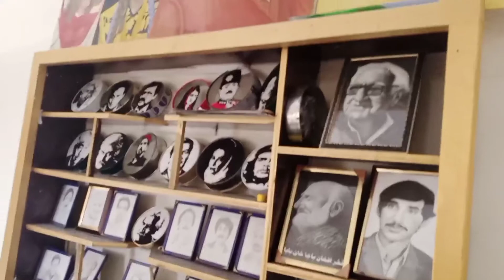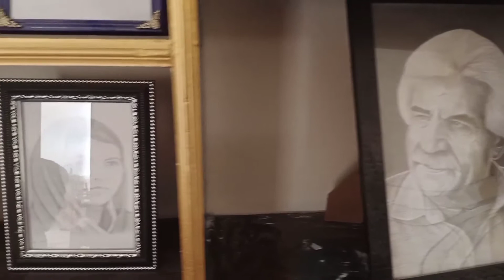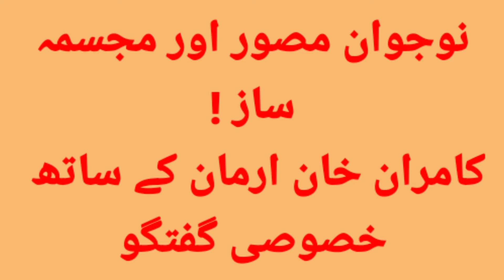19th Nov 2021/Kamran Khan Arman interwiev with Pashto Point tv/Korbah Bakhtullah Jan Hasrat/